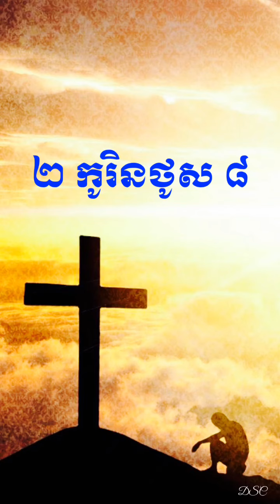២ កូរិនថូស ៨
ព្រះគម្ពីរកូរិនថូស ទី២ ជំពូកទី៨